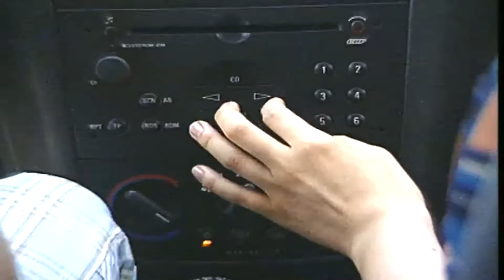Rojo 2da Generacion Yamna Lobos - Folklore Latinoamericano Simbolo Rojo I (Rojo 2003)